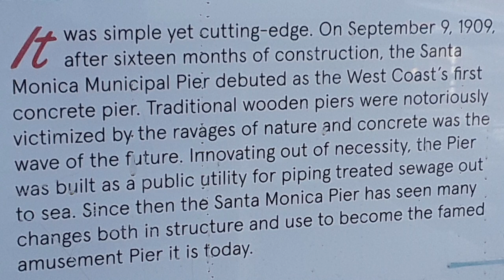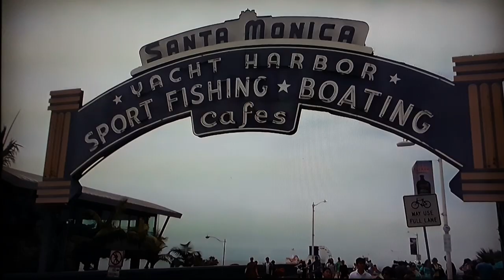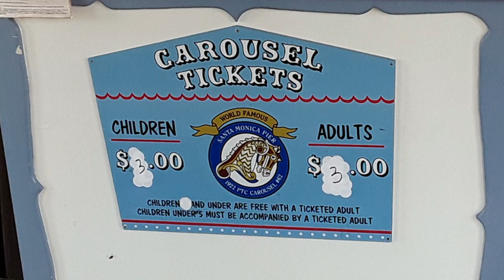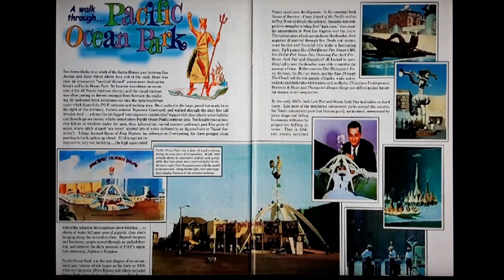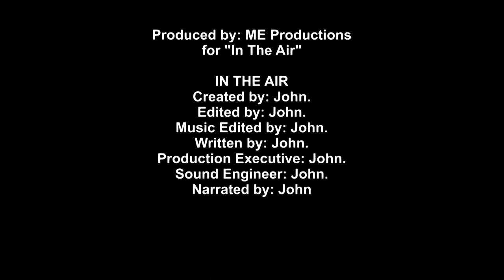Santa Monica Pier Pacific Ocean Park - POP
Santa Monica Pier evolves into Pacific Ocean Park
See how the pier changed over time and flashback to POP, known as Pacific Ocean Park